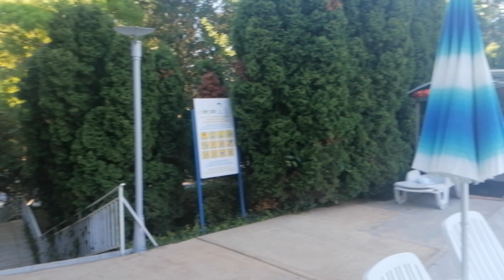Club Calimera Ralitsa Superior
Bulgarien Albena